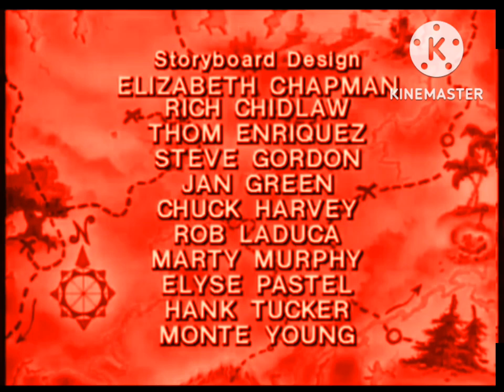DuckTales Lost Episode Credits (666)